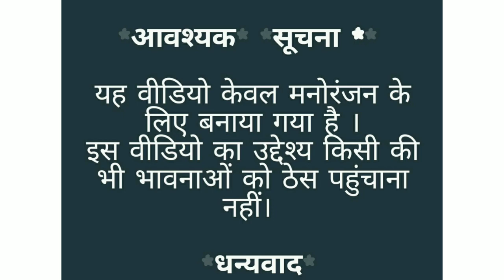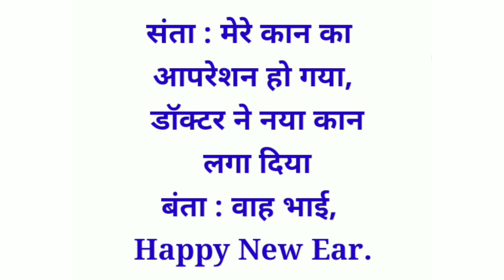New Year Jokes | Happy New Year 2023 | majedar chutkule | happy new year ke chutkule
New Year Jokes | Happy New Year 2022 | majedar chutkule | happy new year ke chutkule |

Top 5 latest smartphone 5g

1 Redmi Note 10

2 oppo A74 5G

3 realme narzo 30 5g

4 Redmi Note 10 pro

5 samsung galaxy m42 5g

Hi
Channel |

Dosto aj ki is video me aap happy new year ke majedar Chutkule sunege

2) Dimagi paheliyan -

3) Doctor marij jokes -

4) Santa Banta jokes -

5) Teacher Students Jokes-